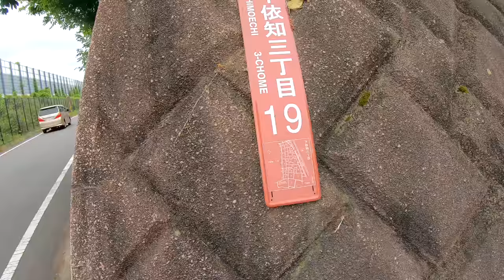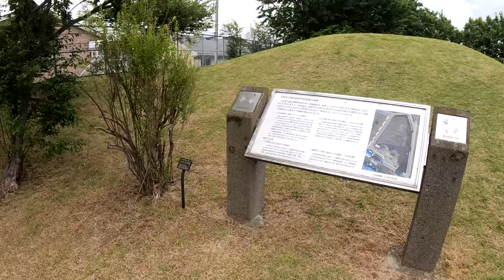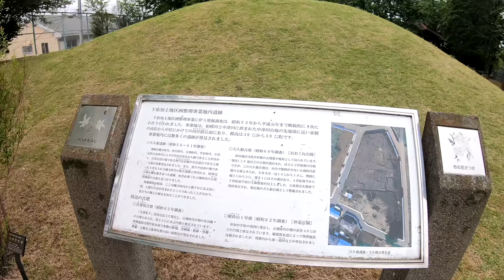【学術】厚木市下依知古墳群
以前、中依知古墳群を巡りましたが、せっかくなので下依知も探索してきました。ここも住宅街の中の古墳群です。古墳の所在地マップは↓